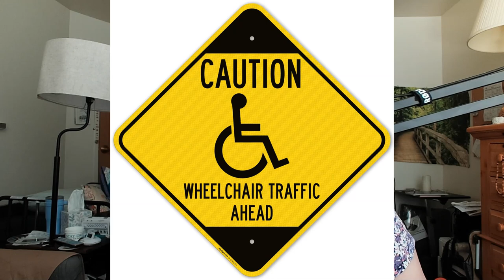Are You Prepared for WHEELCHAIR Safety Travels in All Seasons?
I have learned from going out in the Fall and Winter. I have splashed, slipped, and have been stuck in crazy weather. I hope these tips help you to avoid some weather weather wheelchair traps.